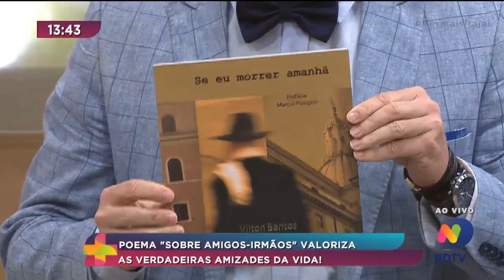Papo de Poeta: poesia e inspiração no Ver Mais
Poema sobre amigos e irmãos valoriza as verdadeiras amizades da vida